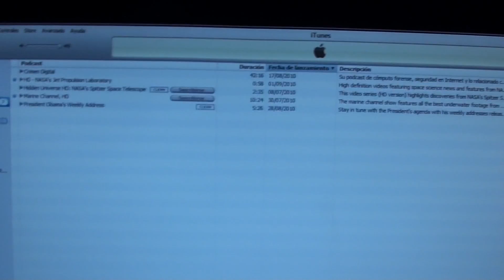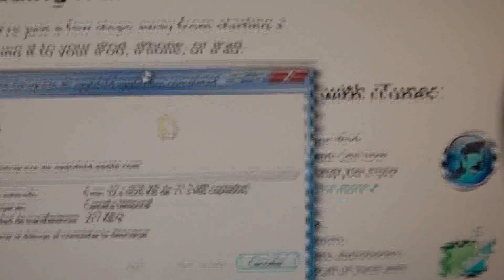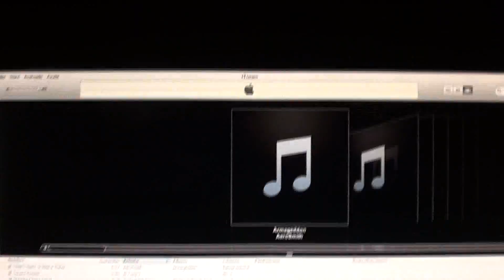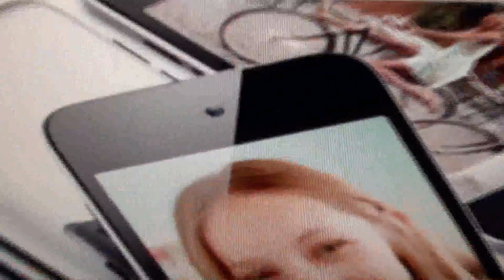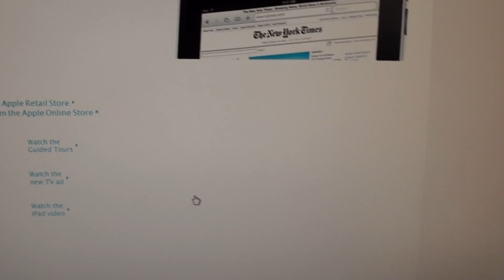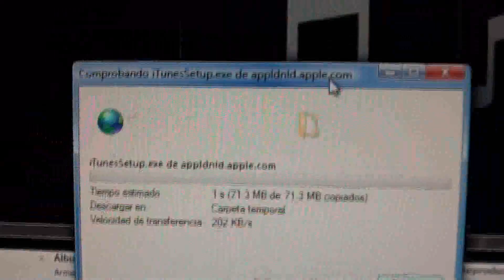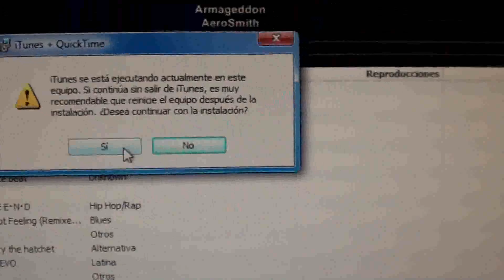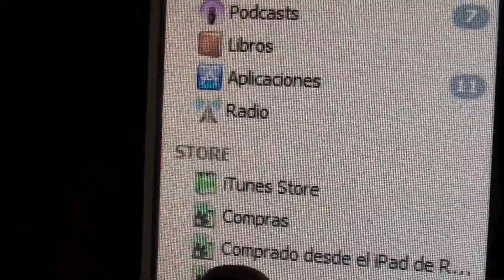APPLE ITUNES 10 Y LANZAMIENTOS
Aqui les dejo los lanzamientos de itunes y la actualizacion del Itunes 10, a mi la verdad no me gusto, pesa mucho y es muy lento, a ver a ustedes que tal les funciona!